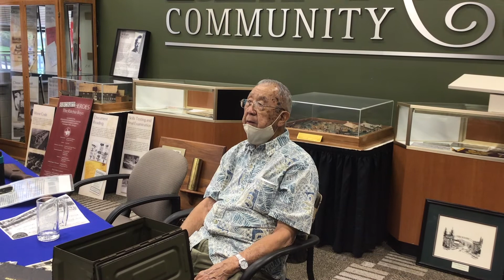Col Charles H Moriyama (RET) Stories: What it Was Like as a Japanese American Citizen During WWII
Retired Colonel Charles H. Moriyama visited the Fort Ritchie Museum at the Community Center in August 2021 for the first time since he he had completed his training at Camp Ritchie. This excerpt tells about Ret. Col. Moriyama's experience as a Japanese-American living in Hawaii.